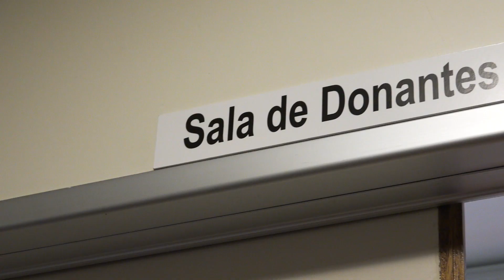Día del Donante Voluntario de Sangre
Ser donante es algo que nace del corazón de todos los que se acercan de forma voluntaria y altruista para regalar vida. ¡El agradecimiento a los donantes voluntarios es infinito! Gracias a ellos en el Garrahan los familiares de nuestros pacientes no tienen que conseguir donantes. ¡Feliz día a los que regalan su tiempo a los que más lo necesitan! 😍